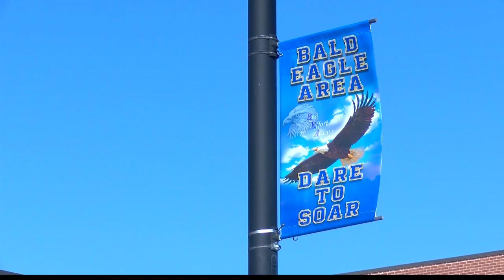Bald Eagle Area School District not requiring COVID-19 masks in the fall